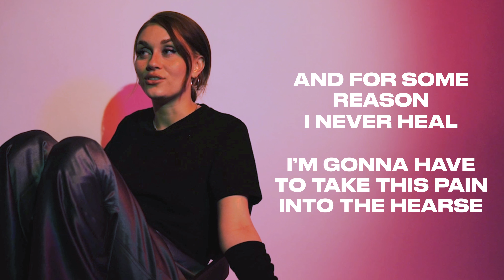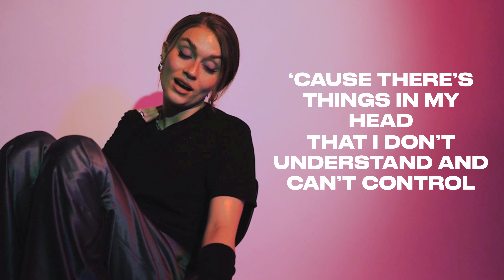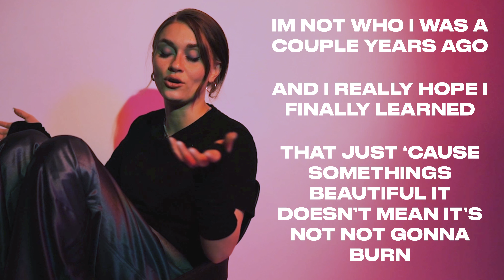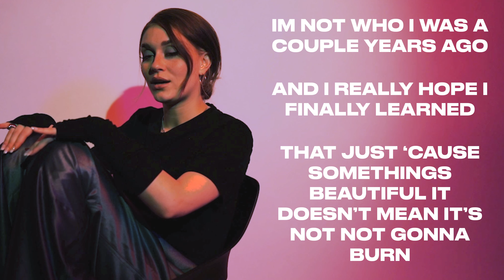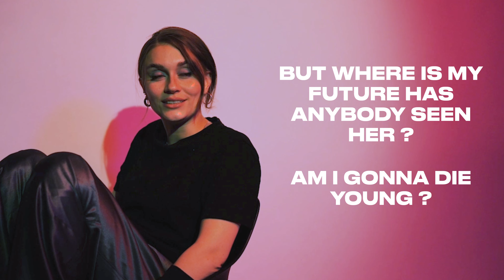leepa - future (behind the lyrics)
hey peeps, ich erklär euch die lyrics meines neuen songs "future" :)

wenn du das hier liest hab ich dich leep und wenn du zu meiner tour kommst hab ich dich noch leepa

lyrics:

verse1
i could write a billion words
about how i feel
but i feel like it would make it worse
and for some reason i never heal
im gonna have to take this pain into the hearse

pre
they say do this and do that
and u should feel much better
but i won't
cuz there's things in my head
that i don't understand
and can't control

chorus
but where is my future
has anybody seen her
ain't the picture supposed to get clearer
i can barely see my face in the mirror
where is my future
why can i not see her
ain't the picture supposed to get bigger
tell me why do i feel so damn little

verse2
i'm not who i was a couple years ago
and i really hope i finally learned
that  just cuz something looks beautiful
it doesn't mean that it's not gonna burn

pre
swear i did this and did that
and i do feel much better
but i know
that there's things in this world
and can't control
chorus

post/outro
where's my future's anybody seen her
am i gonna die young?
where's my future why can i not see her
die young